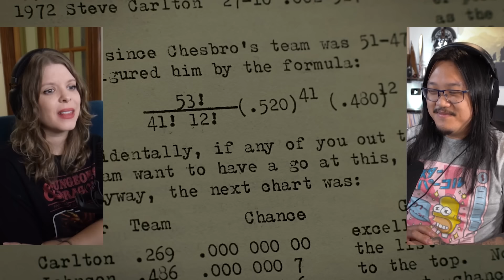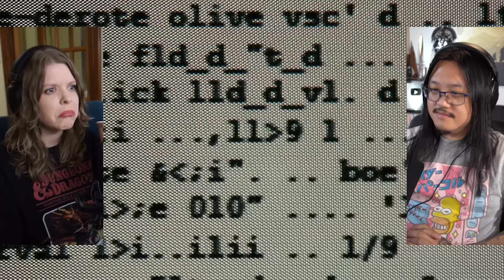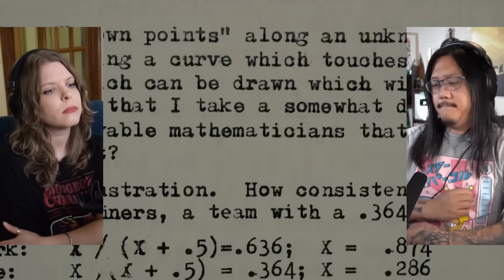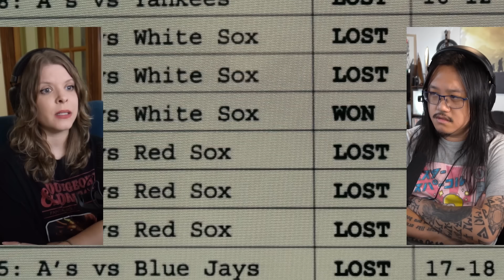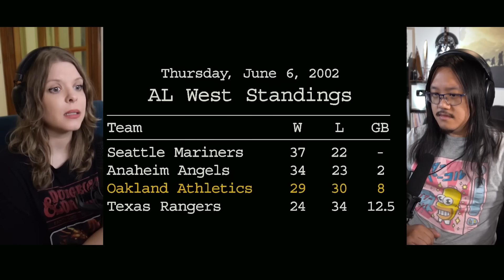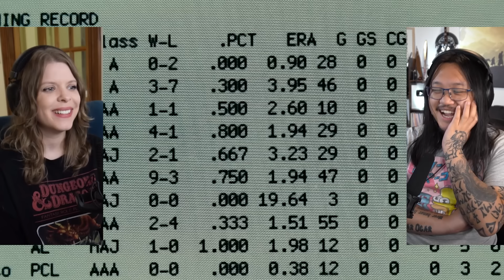Moneyball | Canadian First Time Watching | Movie Reaction | Movie Review | Movie Commentary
Simone & George are reacting to Moneyball for the first time! Canadians React!

00:00 - Intro
01:35 - Moneyball
34:45 - Discussion